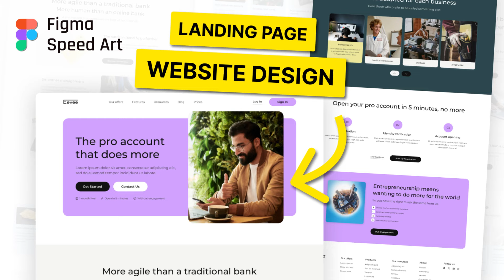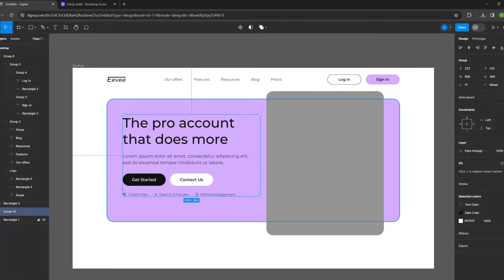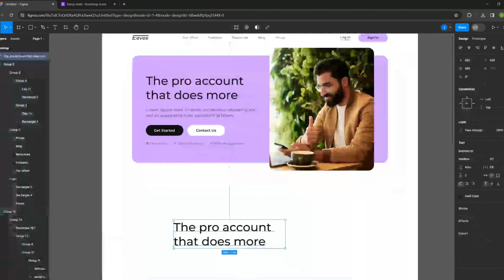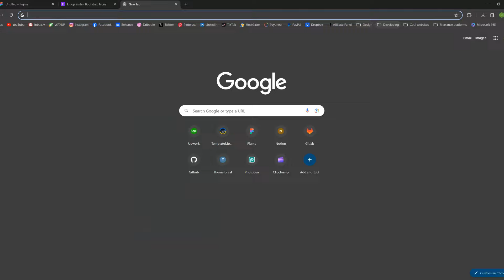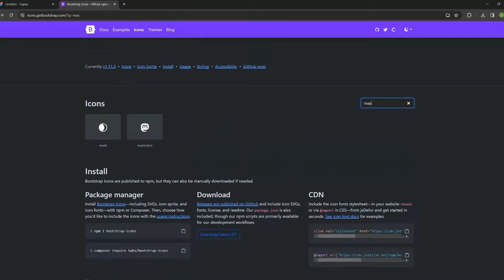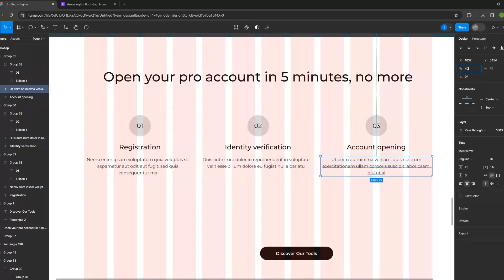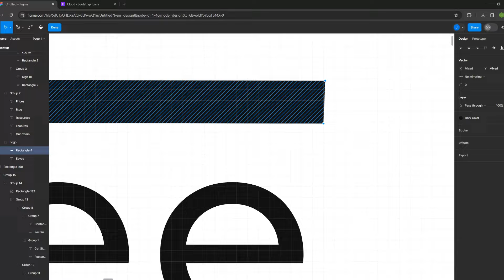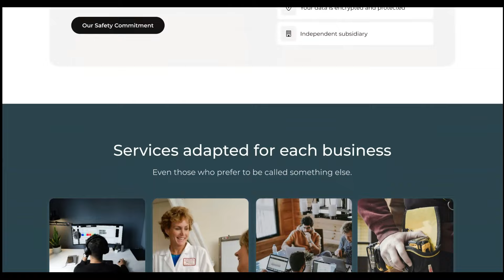Figma Speed Art - Business Agency Website Design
This way you can use certain elements yourself and incorporate them into your own graphic designs.

Timestamps:
00:00 Intro
00:02 Design
08:42 Result
09:14 Outro

🔥 Figma Plugins Used:
- Bootstrap Icons
- Content Reel
- Unsplash